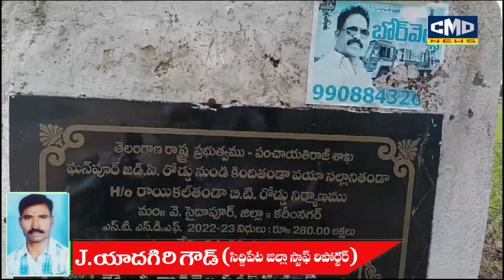నల్లని తండకు బీట్ రోడ్డుకు నిధులు మంజూరు చేయాలని గిరిజనులు, మంత్రి పొన్నం ప్రభాకర్ కు విజ్ఞప్తి